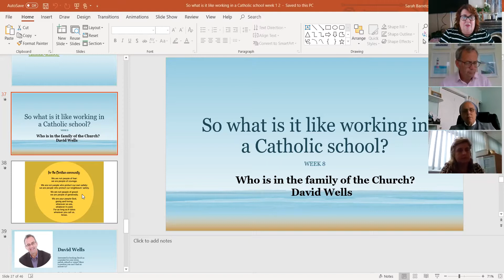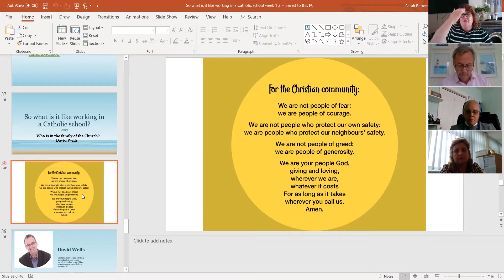What do we mean by Catholic Social Teaching? - with David Wells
An online approach to training and formation for teachers and support staff. Whether you are a practising or lapsed Catholic, practice a different faith, or are not religious at all, the Catholic school system can sometimes be a bit confusing. These sessions deal with some of your possible concerns. Issues covered include getting to grips with the Catholic language and ethos, thinking about the curriculum you can offer and what do we mean by Catholic Social Teaching?